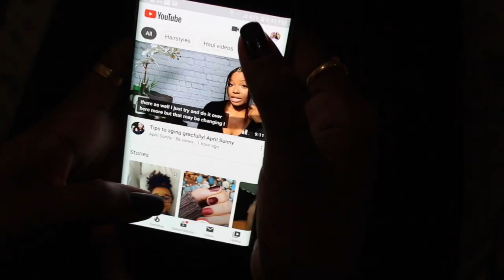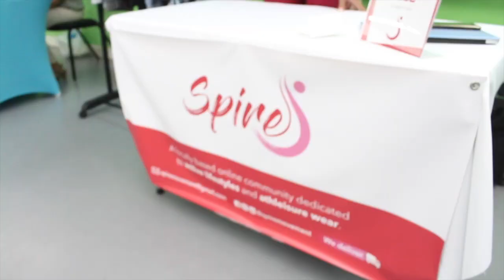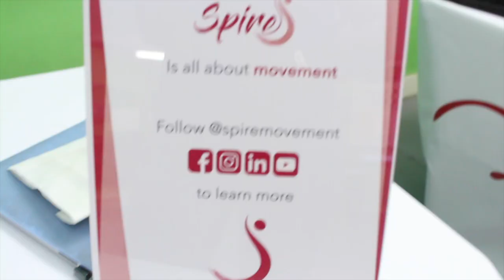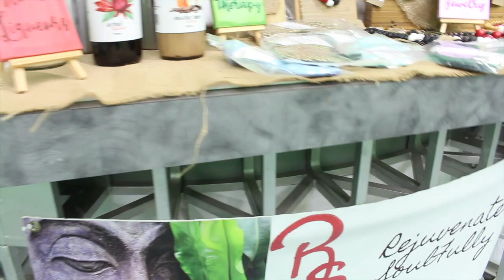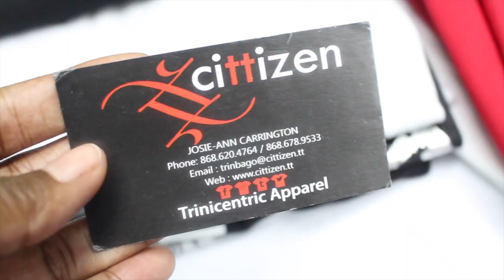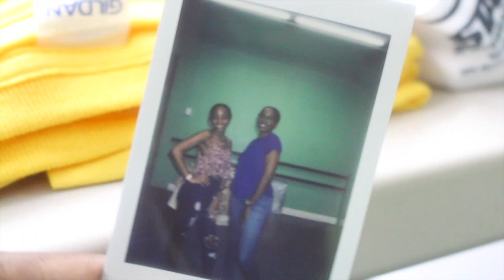LET THE POP-UPS BEGIN! CSD MINI MARKET | Vlogmas 2019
Yall. I literally left the dance school at 11pm. Came straight home and edited to get this video up. Shoutout to my friend Reed who took over recording for me at times! Hope you enjoyed the video!!

●Joakim Karud & GurtyBeats - Make a Wish